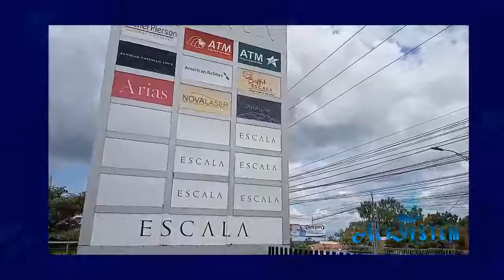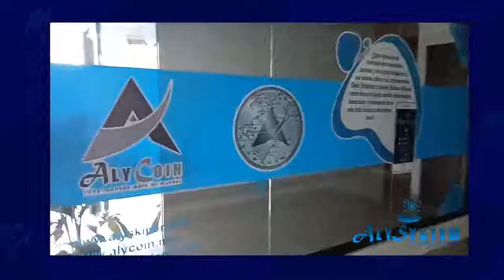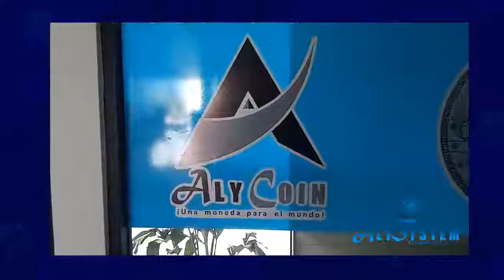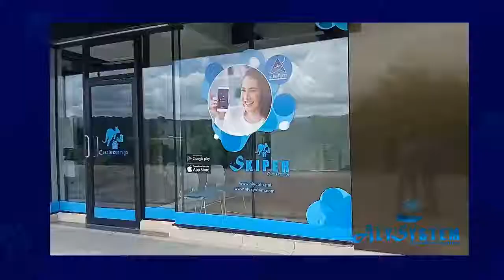AlySkiper. El momento es ahora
Se parte des oportunidades que AlySkiper trae para ti